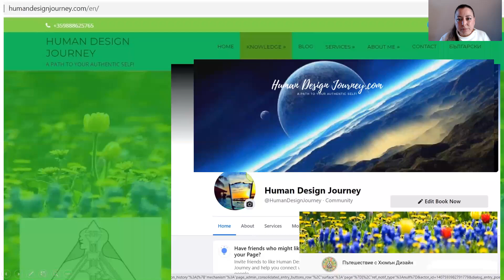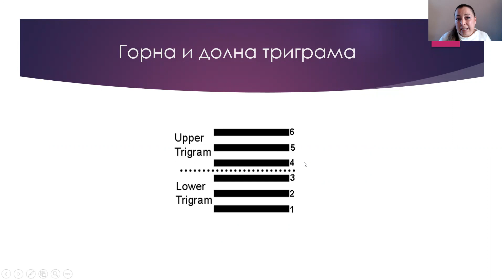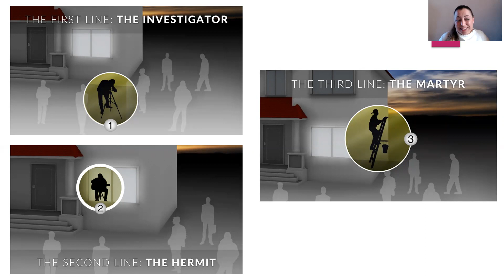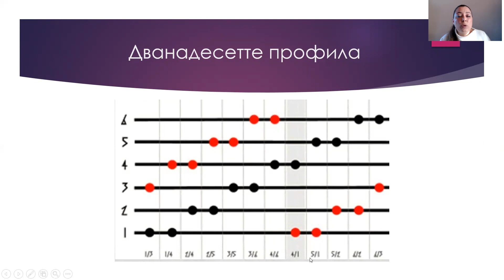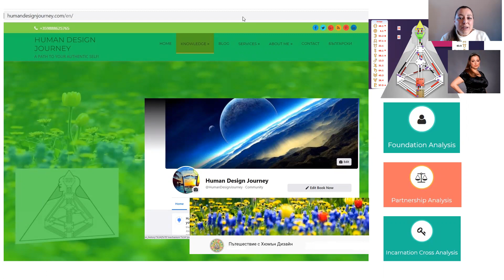Профилите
Костюмът, който сме устроени да носим в този живот.